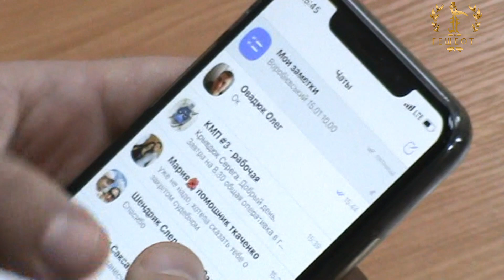Варшавське Гето.Судья Ткаченко.Прокурор.Патрульна полиция.Поярков Андрей.Кривой Рог.Украина.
Короновирус. Судья не настоящий.